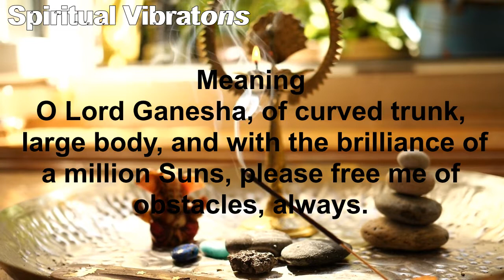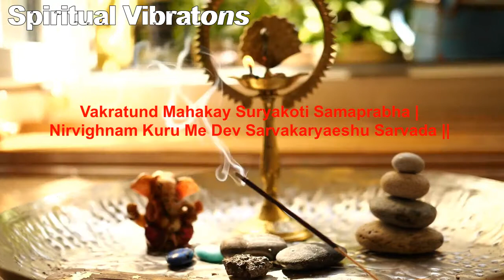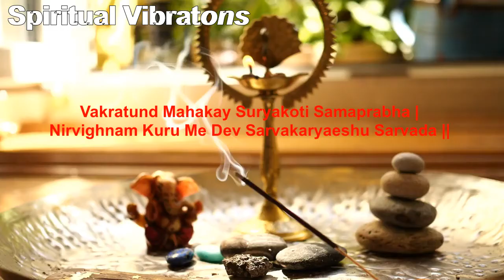Ganesh Mantra for Success | शक्तिशाली गणेश मंत्र का जप करे 108 बार - हर दिन शुभमंगल होगा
वक्रटुंडा महाकाय सूर्य कोटि समप्रभा ||
निर्विग्नाम कुरुमे देवा सर्व कार्येशु सर्वधा ||

श्री गणेशा मंत्र 108 बार सुने हर रोज सुबह और अपने जीवन मे सुख और शांति बल बुद्धि का निरंतर लाभ पाए भगवन श्री गणेश जी को हर कोई सजे दिल से पूजते है हर शुभ कार्य मई श्री गणेश  जी को प्रथम पूजा जाता  है देवो मई श्री गणेश जी का प्रमुख स्तान है माँ पार्वती श्री शिवजी के जेष्ठ पुत्र श्री गणेश जी का आदर पूर्वे समानं से हर साल गणेश चतुर्थी मनाया जथा है सारे  भारत मई जोरोशोरों से उन की पूजा की जाती है  श्री गणेश जी को लम्बोदर, गजानना, विनायका, गणपति अन्य ऐसे नामसे भी पुकारा जाता है |

शक्तिशाली गणेश मंत्र,

vakratunda mahaakaay soory koti samaprabha||
nirvignaam kurume deva sarv kaaryeshu sarvadha||

shree ganesha mantr 108 baar sune har roj subah aur apane jeevan me sukh aur shaanti bal buddhi ka nirantar laabh pae bhagavan shree ganesh jee ko har koee saje dil se poojate hai har shubh kaary maee shree ganesh jee ko pratham pooja jaata hai devo maee shree ganesh jee ka pramukh staan hai maan paarvatee shree shivajee ke jeshth putr shree ganesh jee ka aadar poorve samaanan se har saal ganesh chaturthee manaaya jatha hai saare bhaarat maee joroshoron se un kee pooja kee jaatee hai shree ganesh jee ko lambodar, gajaanana, vinaayaka, ganapati anya aise naamase bhee pukaara jaata hai.

Hello friends...I have some Important and Interesting Information to share through this spiritual Vibration channel
The channel includes topics on meditation, how to remain stress-free, mantras chants, and serene musical tunes.
I urge my friends to be part of this channel and help the channel to grow further.